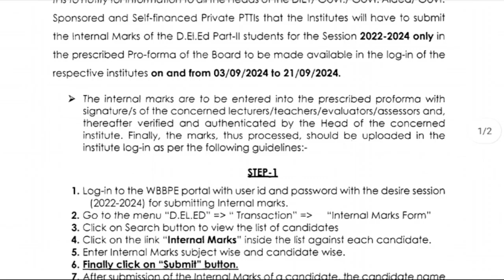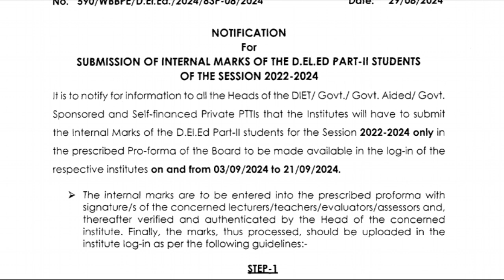Internal Assignment Date session 22-24